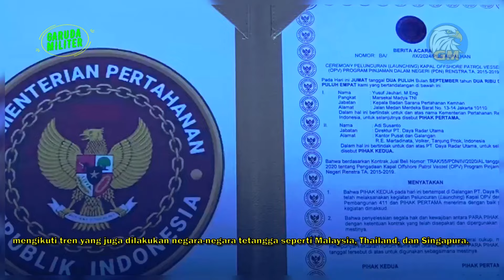WOW! 2 KAPAL PERANG OPV 90M BARU AKAN PERKUAT TNI AL INDONESIA, DIPASANG DENGAN RUDAL ATMACA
Sobat garuda militer. Ada kabar terbaru, PT Daya Radar Utama (DRU) baru saja meluncurkan dua kapal perang terbaru jenis Offshore Patrol Vessel (OPV) 90M yang dipesan oleh Kementerian Pertahanan RI. Kapal pertama yang diluncurkan adalah KRI Raja Haji Fisabilillah (391) pada 18 September 2024, dan hanya berselang beberapa hari, kapal kedua, KRI Lukas Rumkorem (392), juga diluncurkan pada 20 September 2024. Kedua kapal ini merupakan bagian dari upaya modernisasi alutsista TNI Angkatan Laut, dan dibangun oleh tangan anak bangsa indonesia di galangan PT DRU yang berlokasi di Lampung. Desain OPV 90M ini cukup impresif, dengan penampilan yang mirip dengan kapal frigat kelas RE Martadinata (SIGMA 10514). Walaupun saat peluncurannya kapal ini belum dipasangi persenjataan lengkap, dalam desainnya terlihat jelas bahwa OPV ini sudah dilengkapi berbagai perangkat tempur canggih. Ada meriam OTO Melara 76 mm di haluan, Rheinmetall Millennium Gun 35 mm di dek atas, dan tempat peluncuran rudal anti kapal di bagian tengah kapal. Lebih lanjut, dari siaran pers Kementerian Pertahanan di Indo Defence 2022, rudal Atmaca asal Turki disebut akan menjadi persenjataan utama OPV 90, sejalan dengan penggunaan Combat Management System (CMS) Advent dari Havelsan, yang juga buatan Turki. Rudal Atmaca ini mampu melesat dengan kecepatan subsonik Mach 0.85, terbang rendah (sea skimming), dan punya jarak tembak hingga 200 km.